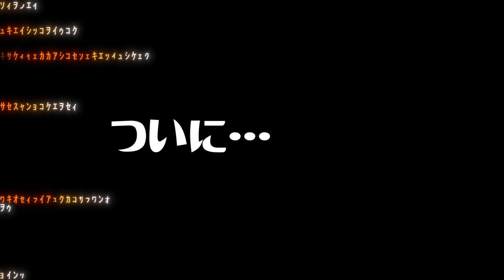【相葉マナブ】釜-1グランプリNEO「土鍋で炊くさんまの蒲焼釜飯」"Saury kabayaki kamameshi cooded in a clay pot"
最強「キンパ釜めし」を破った「さんまの蒲焼釜飯」は缶詰の煮汁まで
全部使った素朴で味わい深い一品です！

　　　　　【材料】

米　　　　　　　　　　　　３合
水　　　　　　　　　　４００ml
氷　　　　　　　　　　１２０ｇ
白だし　　　　　　　　大さじ２
しょう油　　　　　大さじ１杯半
酒　　　　　　　　　　大さじ２
みりん　　　　　　大さじ１杯半
さんまの蒲焼缶　　　　　　３缶
にんじん　　　　　　　　５０ｇ
ごぼう　　　　　　　　　６０ｇ

【音楽素材】